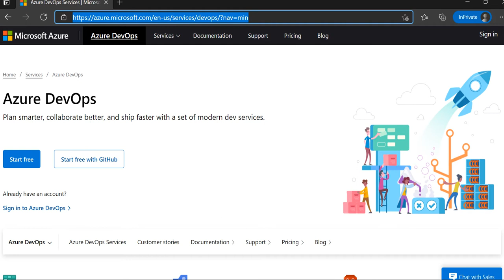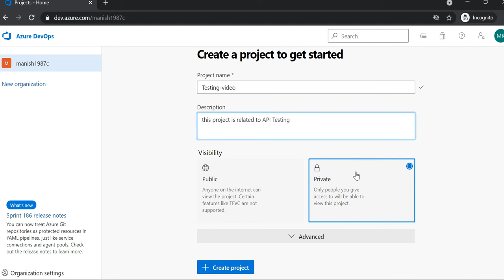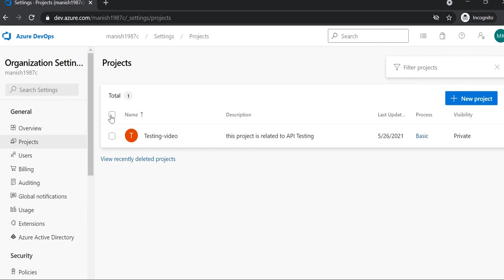Create project in Azure DevOps / Delete Project from Azure Devops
Azure DevOps Interview question and Answers